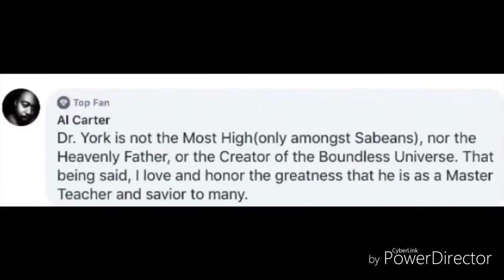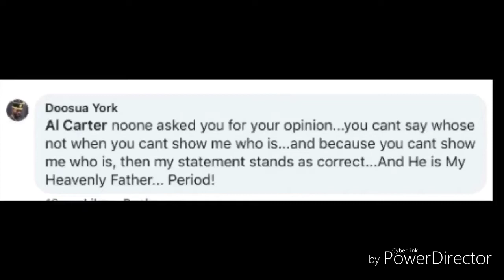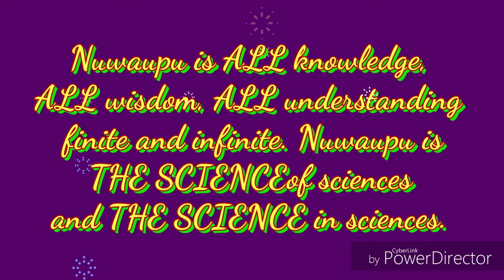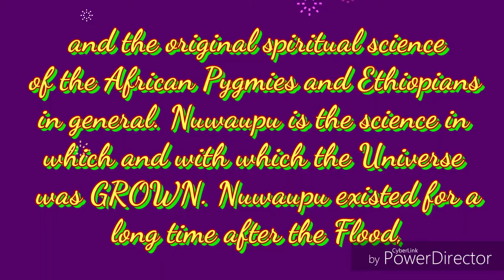Sabean/Nuwaupian Moon Deception pt.2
Noponoone.com
Ninebynature.com